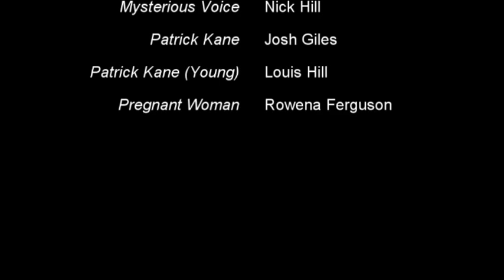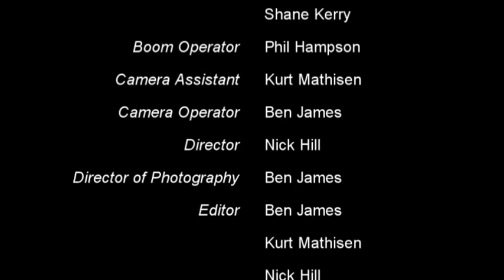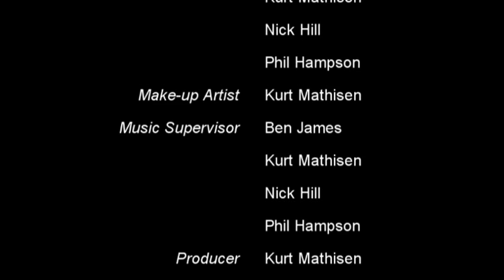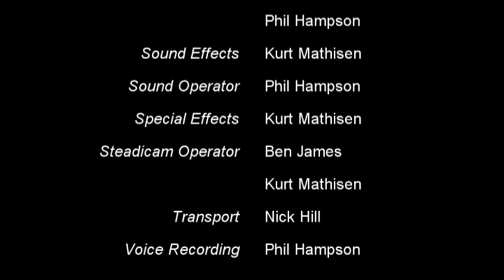Brotherhood (RE-MASTERED) (Part 2 of 2)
This is a final major project which I was apart of for Filton College (WISE).

Brotherhood is a film inspired by the games Fahrenheit (Indigo Prophecy) and Heavy Rain by Quantic Dream.

The basis of the story for Brotherhood revolves around one man Ethan Kane who for reasons unknown kills his brother Patrick in the restrooms of a restaurant, months later after hanging low from the local authorities, Ethan finds a video tape, showing him kill his brother and leaves him with the option to seek the truth, but in order to do so Ethan must be willing to pass a series of trials if he desperately wants to find the answers to why he killed his brother without reason.

The film is similar in genre to the previous game titles, the film is a blend of Drama, Thriller and Sci-Fi and is aimed at a mature adult audience.

This is the re-mastered edition which has been completely re edited from scratch with appropriate use of film grading, filters, audio, sound effects, scoring and additional scenes which never made the original pilot, giving the film an overall approximate time of 30 minutes.